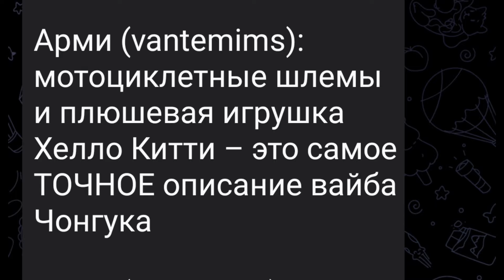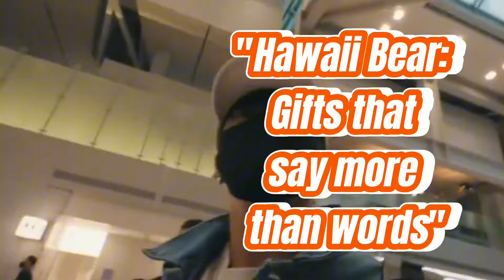Hello Kitty, медведь и будущее: Почему мы восхищаемся ТаеКуком Медведь с Гавайев?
Тэхён и Чонгук: Любовь в деталях от Hello Kitty до Будапешта
ARMY, это видео посвящено не только милым и загадочным моментам из жизни Тэхёна и Чонгука, но и их великому творчеству. Мы обсудим последние публикации брата Чонгука, символику Hello Kitty, игрушки и намёки, которые ARMY расшифровывает как тайные послания.

Какие скрытые смыслы за всем этим стоят? Возможно, это поддержка, выраженная через детали, или просто совпадения? В любом случае, такие мелочи напоминают нам, почему мы так любим Вигуков.

Смотрите, обсуждайте и делитесь своими мыслями в комментариях! 💜